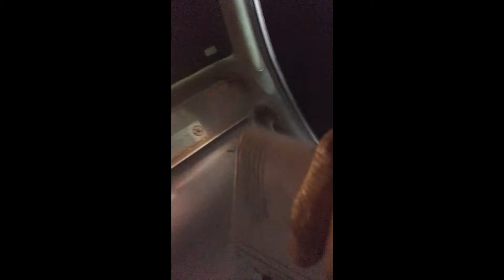My Millionth Time Getting Pulled Over With No License | Freedom | Standing up | RKDRT TV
Do not forget that black activist died so we can exert out rights. Stand up for yourself and do not let anyone control your lives. Take a stand and stay woke. For real you guys we living in critical times. Do not be fooled!